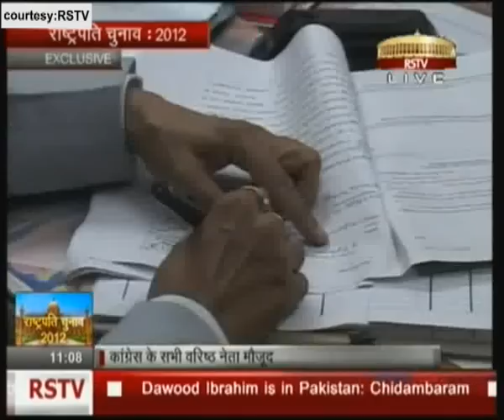Pranab files nomination for Presidential polls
Amid a show of strength, UPA nominee Pranab Mukherjee today filed his nomination papers for the July 19 Presidential elections in the presence of Prime Minister Manmohan Singh, Congress President Sonia Gandhi and a host of leaders.